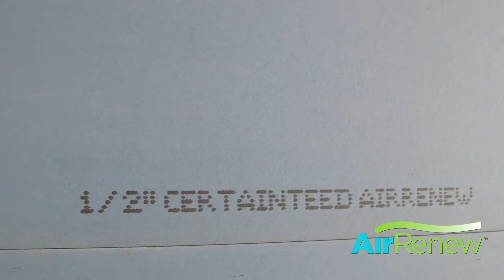CertainTeed Gypsum Builder Testimonial: Alaska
Custom home builder, Spinell Homes and Ruf Drywall are doing something different in Alaska. Hear what they have to say about AirRenew, an indoor air quality drywall from CertainTeed Gypsum.

Find A Distributor or Retailer Near You

Bring Your Home Ideas To Life